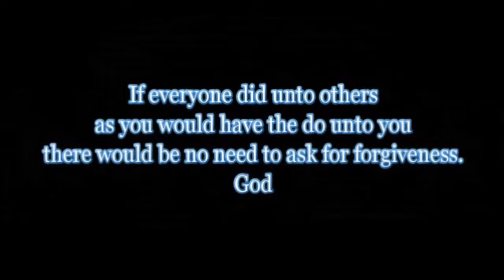A Share Death Experience - Guest Scott Degenhardt - Hello Heaven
In this edition of Hello Heaven, we discussed a shared death experience and EVP's with Scott Degenhardt. Scott has appeared on the Phil Donahue show as well as Coast to Coast radio. Tell your friends, this was a very interesting show.